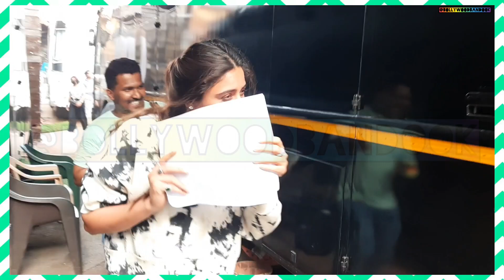Sherdil Shergill Duo RajMeet - Dheeraj Dhoopar & Surbhi Chandna